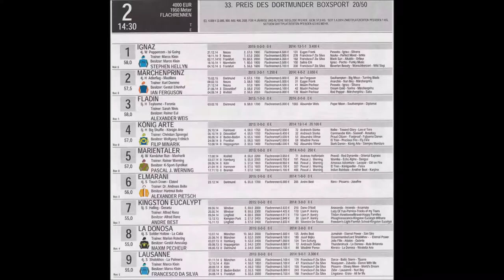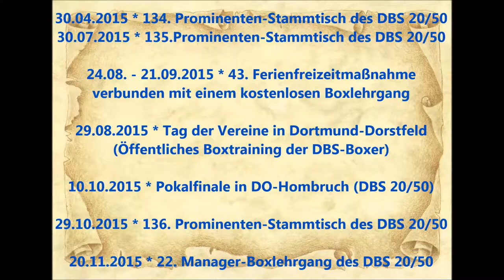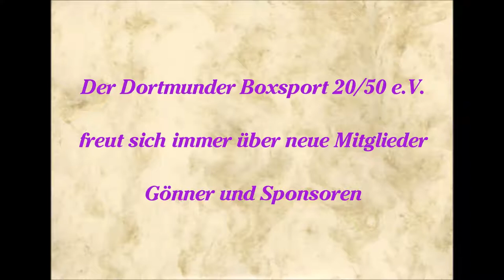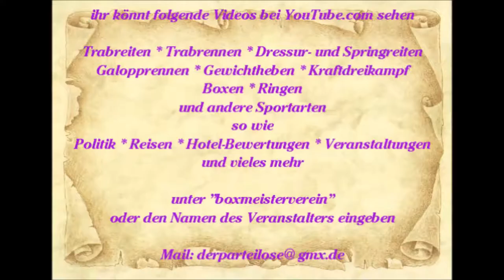269 * Der Sportler * Galopp * Rennbahn Dortmund * 33. Preis Dortmunder BS * 2. Rennen * 01.03.2015